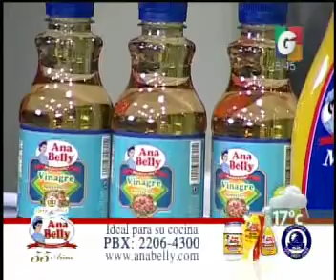Arriba Chapines - Desayunando